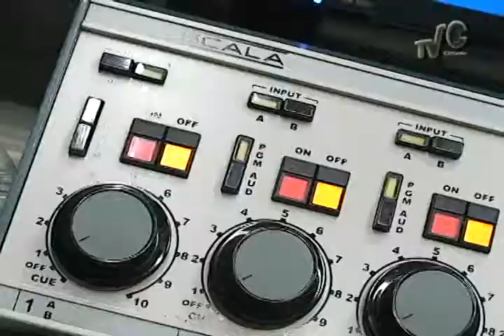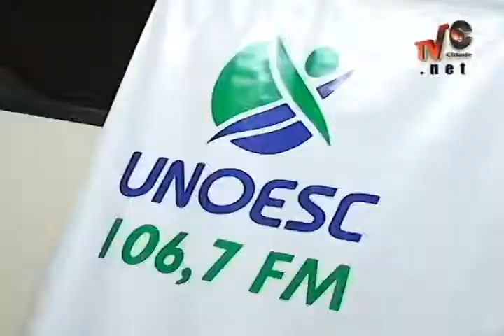Programa Espaço Livre - Proj. Representações Sociais PT1 | Bloco 2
Programa Espaço Livre
Edição: Proj. Representações Sociais Parte 1 - Jornalismo UNOESC Joaçaba

Bloco 2

Apresentação: Juliano Zampieri
Imagens: Luiz Pazini
Edição: Eliza Suelo